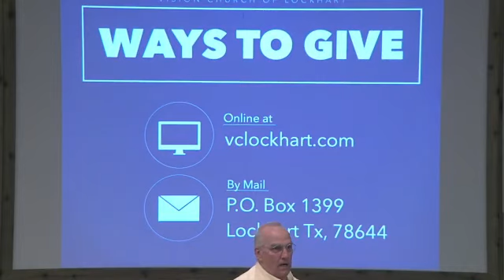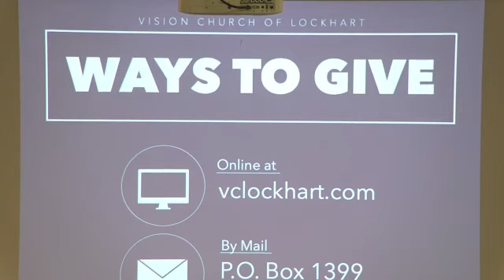"What Is It? " Pastor Sandra Hart